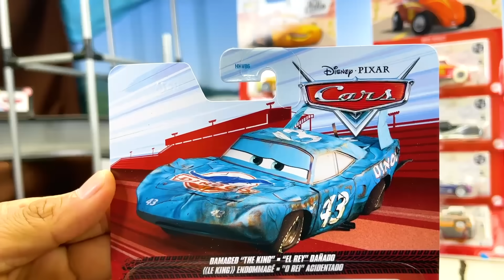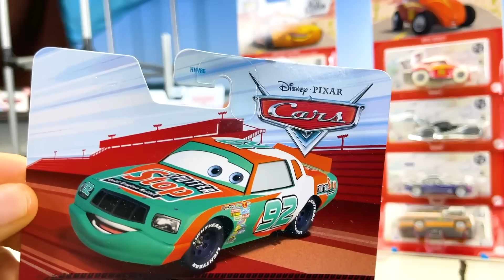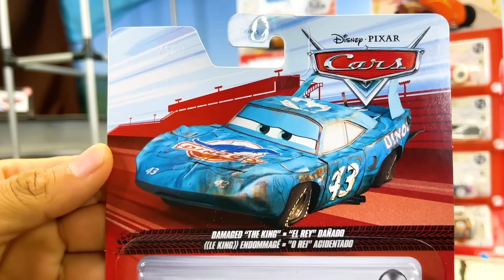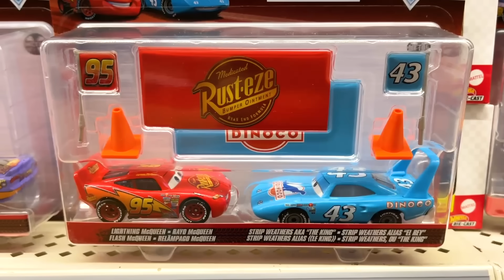CARS DIECAST SUPER MONTAÑA AVENTURAS EN EL CAMINO PT 2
Tenemos un súper campeonato en una enorme RAMPA PISTA  con 16 nuevos Diecast de CARS esta eliminatoria compitiendo
Rayo McQueen Viajero
EL REY DAÑADO
 LEE RACÉ
MURRAY CLUTCHBURN
Veamos quienes son los carros mas rápidos en la SUPER MONTAÑA DE VELOCIDAD y clasifica ala gran carrera final.
DISCLUSURE: El canal de YouTube Carreras Diecast presenta contenido dirigido a las familias, coleccionistas, 13+ a quienes les gusta correr sus autos de diecast.